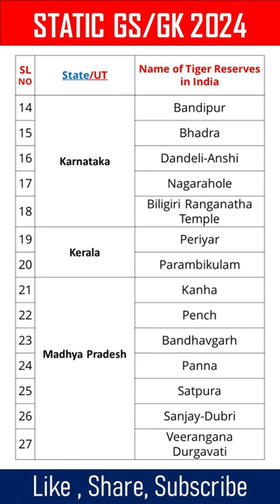Tiger Reserves in India 2024 | Static GS/GK | GS STUDY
General studies: Indian polity, governance, economy, ecology and environment, science & technology, and international relations. Aptitude: Logical reasoning, numerical ability, comprehension, and decision-making. Optional subject: Aspirants can choose an optional subject of their choice from a list of subjects provided language papers Current affairs History, culture and geography